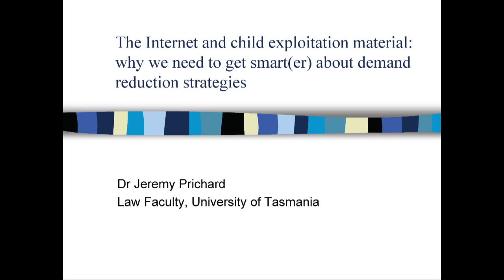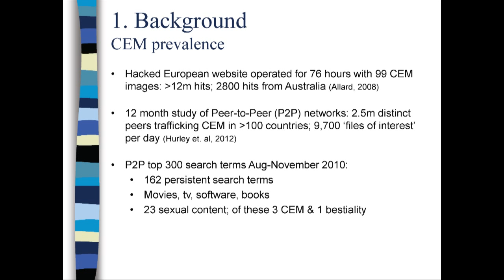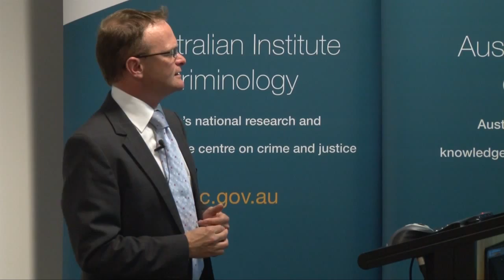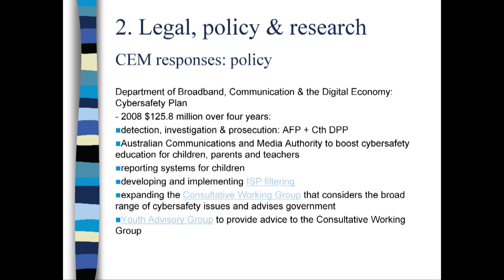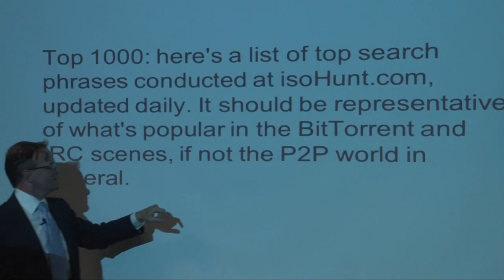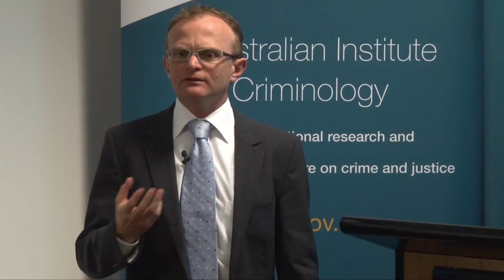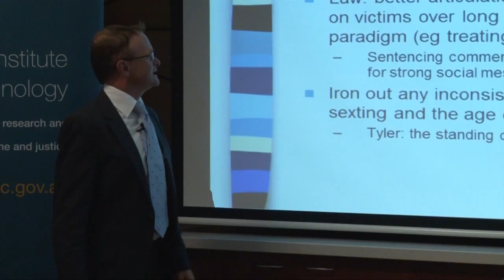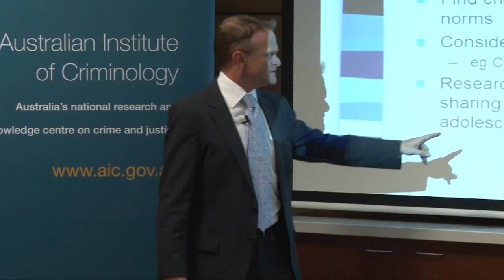The internet and child exploitation material: why we need to get smart(er) about demand reduction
Jeremy Prichard
Seminar held 11 December 2012